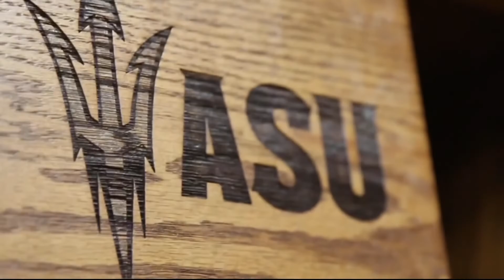Cronkite Sports Spotlight: ASU Men's Hockey vs. Quinnipiac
The in-studio pregame show for the Sun Devils first game against the Bobcats on Friday November 1st. The show features breakdowns of the ASU and Quinnipiac teams along with special guest, John Buccigross from ESPN.